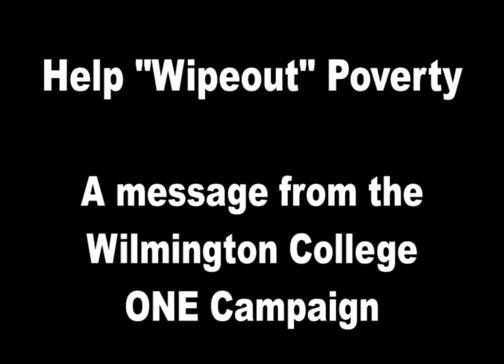ONE Wipeout Video, Wilmington College - Wilmington, Ohio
ONE Creative Project: We take our money for granted...help wipe out poverty